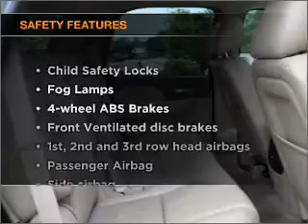2011 Chevrolet Tahoe - Hyannis MA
Year: 2011
Make: Chevrolet
Model: Tahoe
Trim: LT
Engine: 5.3 liter 8 cylinder 16 valve
Transmission: 6-Speed Automatic
Color: Silver
Mileage: 22899
Address:
22 Ridgewood Ave.